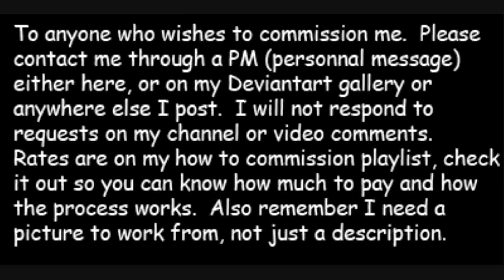custom commission: Sleuth Dawggy Dawg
Yes, this is an official character in the Sonic canon and that is his real full name...because 90's!